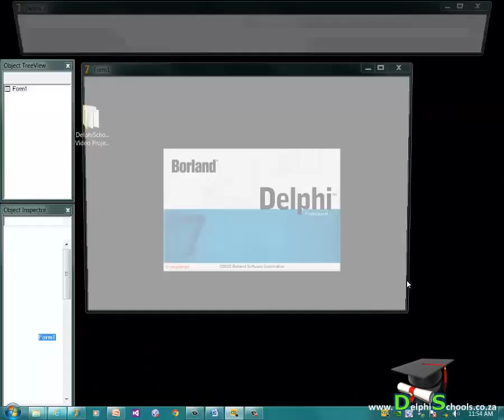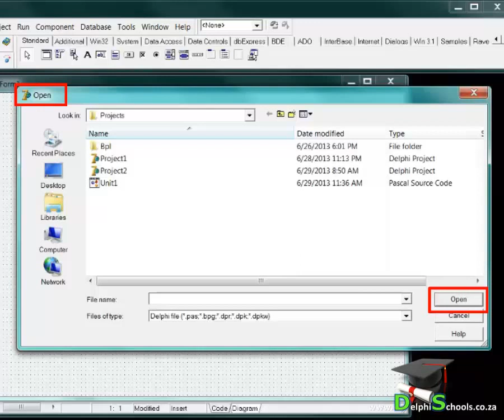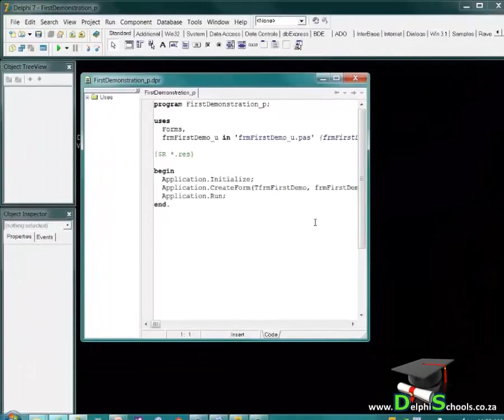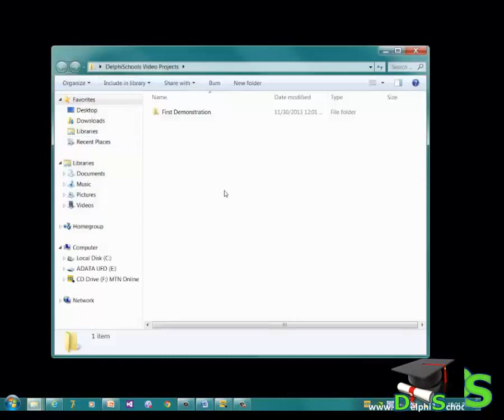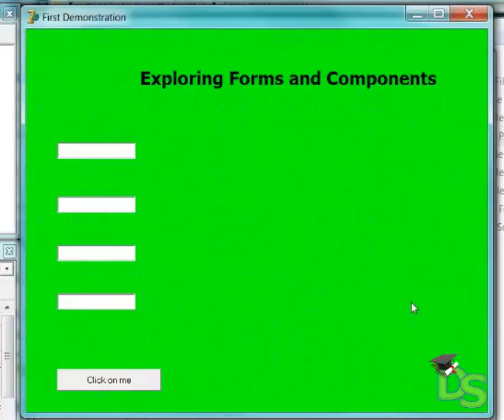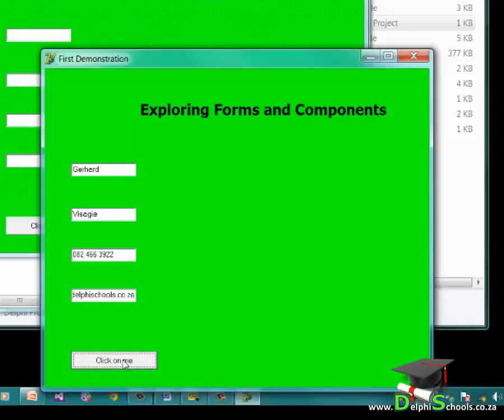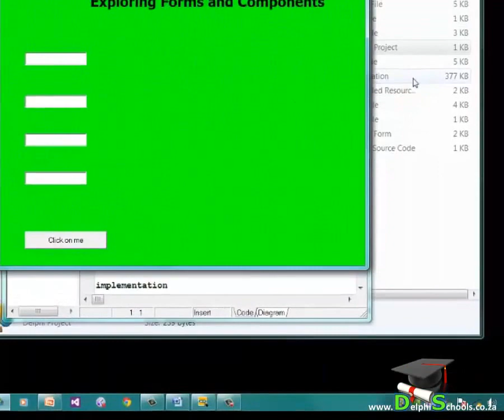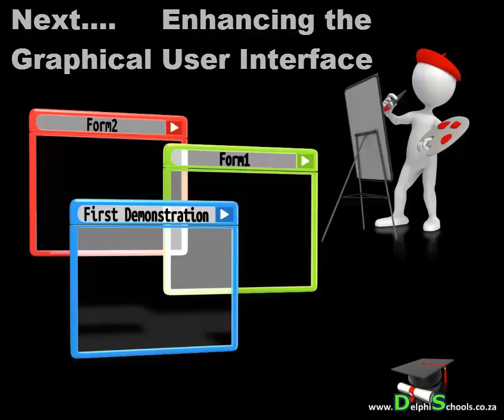Delphi Programming Tutorial - Lesson 9: Exploring Delphi Files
In this tutorial, we learn more about some of the files created by Delphi. We explore the files that are automatically generated and named by Delphi when the program is loaded in the IDE as well as files that Delphi generates after we run an application.

Programmers are only responsible for naming two files, namely the project file with a .dpr extension and the Pascal source file (unit file) with the .pas extension.

We also see why it is important to organize our files in a proper folder structure. You also learn how to make a distinction between a program that is in runtime and a program in design-time.

Best viewed in HD. To change your settings to HD:

1. Click on the gear-icon (Settings) at the bottom of the YouTube Video Player.

2. Select "720p HD" and wait a few moments for the setting to take effect.